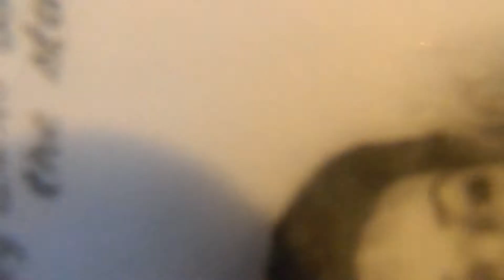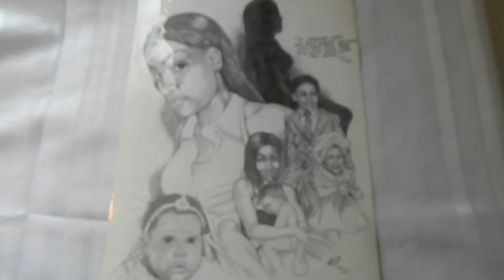My Edited Video Drawing The Bellafant's by Paul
I created this video with the YouTube Video Editor Drawing The Bellafant's by Paul